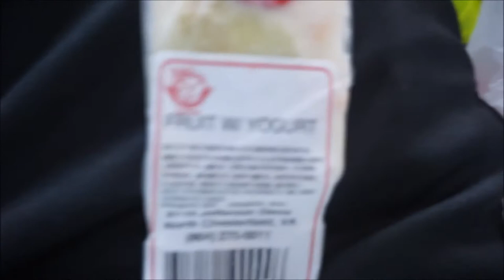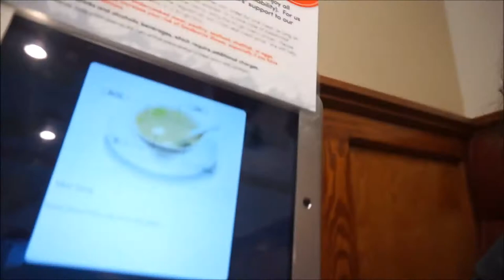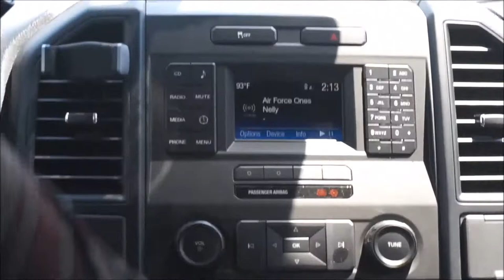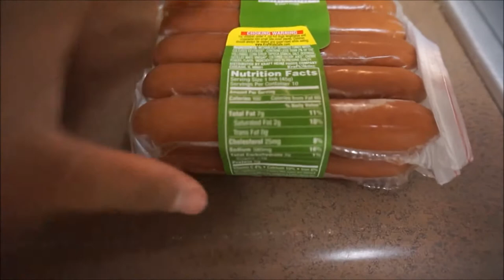GROCERY HAUL | CHEST WORKOUT | SUSHI | OUTLETS